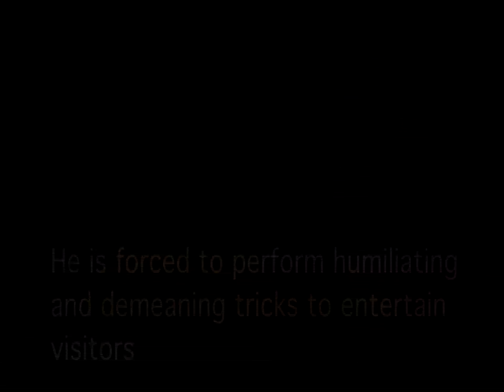This skinny bear is so hungry, he will do anything for food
This skinny bear is so hungry, he will do anything for food. But he knows that the only way he is going to be fed today is if he obeys the orders of his trainer.

A video footage captured in Lembah Hijau Zoo, Lampung, South Sumatera on 28th July, 2017.

If you want to stop this cruelty please sign and share the petition: